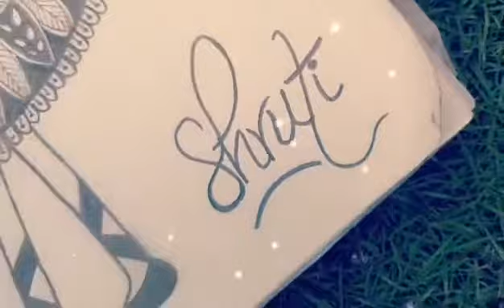Zectangle art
Art is therapy